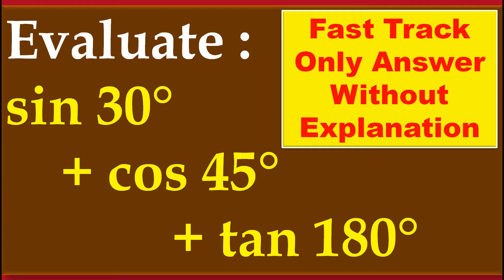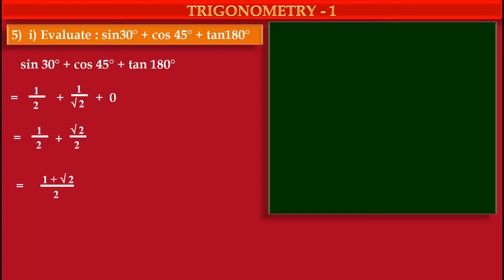FAST TRACK ANSWER, 5. i. Evaluate sin30 + cos 45 + tan180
CLASS 11, MATHS , TRIGONOMETRY 1
 For detail explanation,